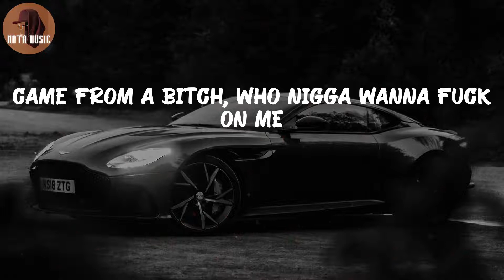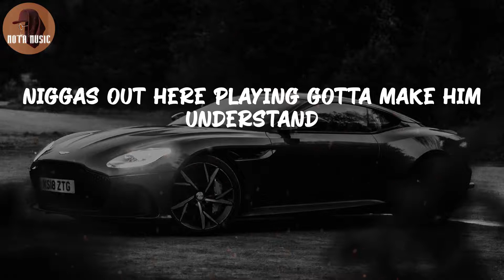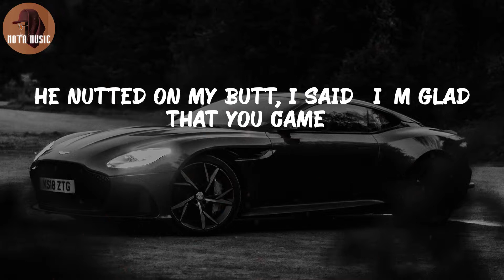Cardi B - Up (Lyric Video)